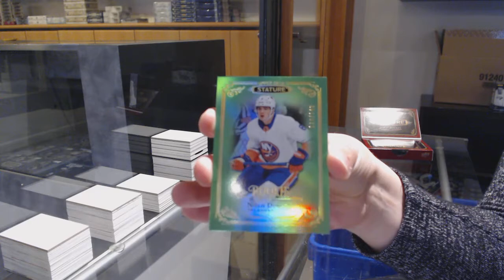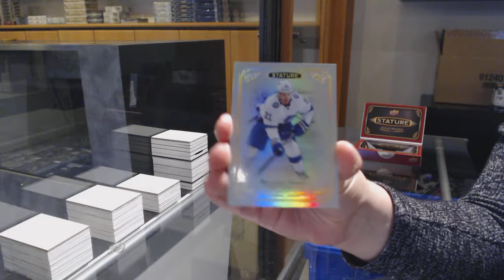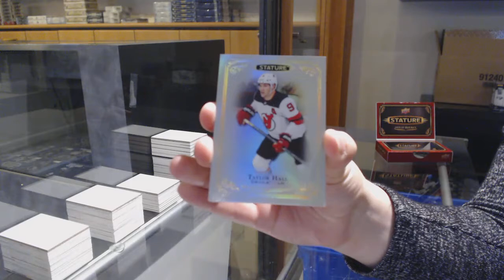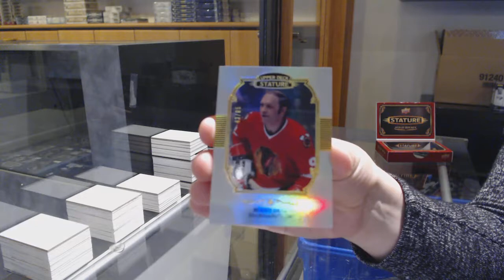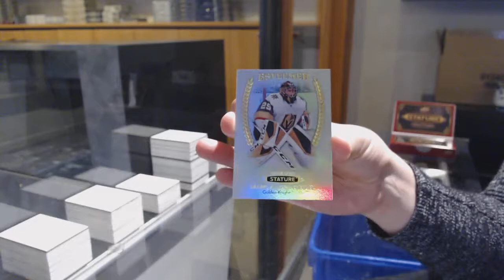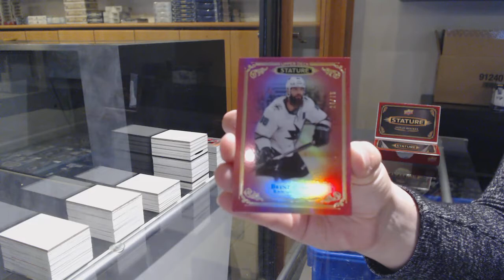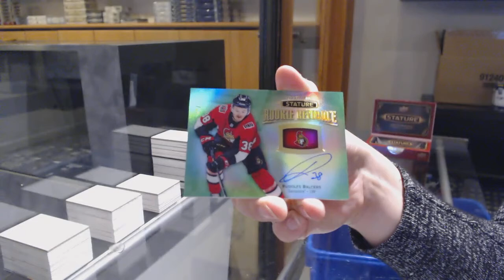19-20 Upper Deck Stature Hockey 6 Box Break - C&C GB #11,968